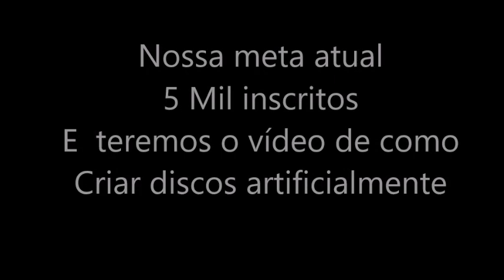FIZ UMA CRIA DE DISCOS ARTIFICIAL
Nesse vídeo Vou mostrar as fases de uma criação artificial.